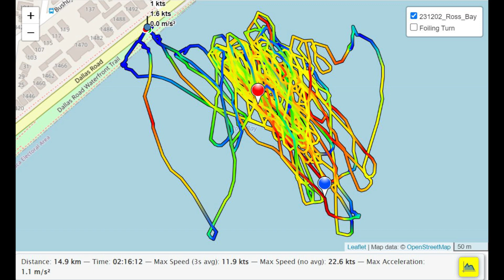231202 RB Gybes